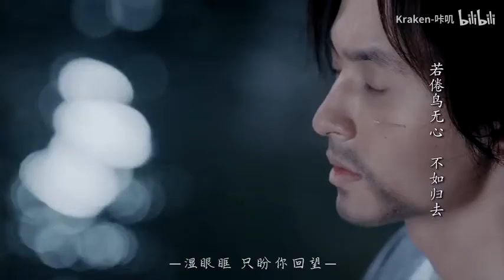【Cung Tuấn x Trương Triết Hạn】Sơ kiến